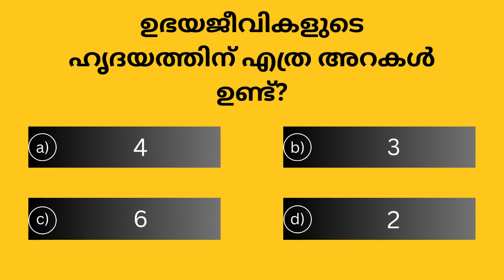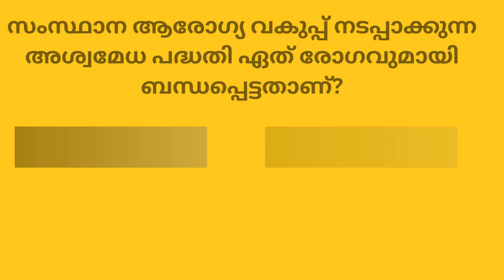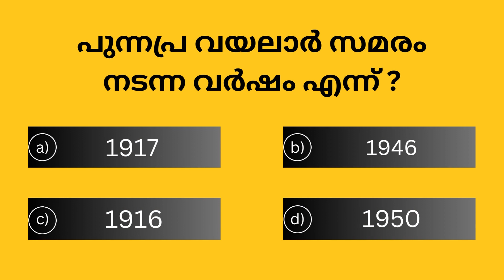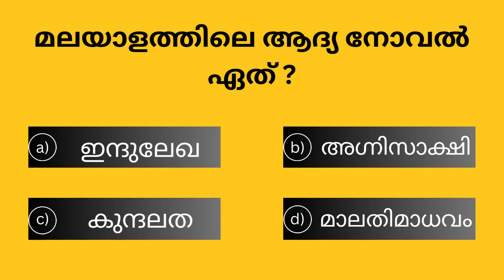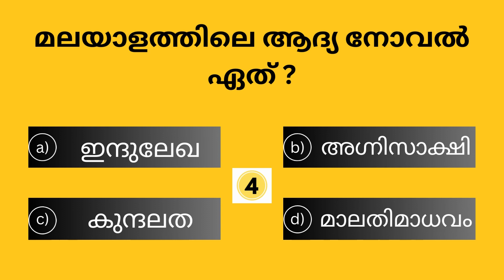EP141MALAYALAM QUIZ | SSC | UPSC | PSC SIMPLE QUESTIONS | GK QUIZ